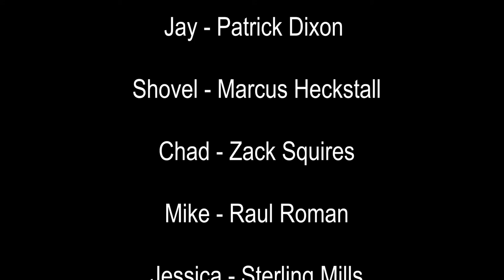Shovel ( Short Film )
what yal think